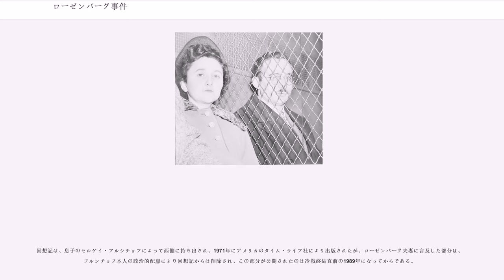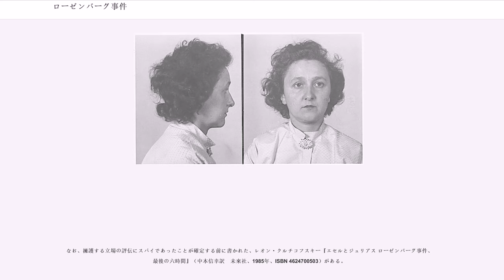ローゼンバーグ事件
ローゼンバーグ事件（ローゼンバーグじけん）は、ドイツ出身の核科学者のクラウス・フックスがスパイ容疑で逮捕されたのが発端となって、冷戦下の1950年にアメリカで発覚した、ソビエト連邦によるスパイ事件。

当時は共産主義を支持するメディアを中心に「冤罪である」としてアメリカ政府に対する批判に使われていたが、ヴェノナ文書でローゼンバーグ夫妻が実際にスパイ活動をおこなっていたことが明らかになった。

第二次世界大戦後の冷戦中の1950年に、アメリカのユダヤ人夫妻ジュリアス・ローゼンバーグとエセル・グリーングラス・ローゼンバーグは、エセルの実弟で第二次世界大戦中はロスアラモスの原爆工場に勤務していたソ連のスパイ・から原爆製造などの機密情報を受け取り、それをソ連に提供した容疑でFBIに逮捕された。

逮捕当時、公式に「証拠」とされるものはグリーングラスの自白のみだった。ローゼンバーグ夫妻は裁判で無実を主張したが、1951年4月5日に死刑判決を受けた。アメリカ政府は「この死刑判決が重すぎる」とする「ガーディアン」紙などの世界のメディアによって厳しく批判されたほか夫妻に同情した支援者によって、西側諸国を中心に助命運動が行われた。

ローゼンバーグ夫妻の冤罪を訴えた著名人には、ジャン＝ポール・サルトル、ジャン・コクトー、アルベルト・アインシュタイン、ロバート・オッペンハイマー、ハロルド・ユーリー、ネルソン・オルグレン、ベルトルト・ブレヒト、ダシール・ハメット、フリーダ・カーロ、ディエゴ・リベラ、パブロ・ピカソ、フリッツ・ラングなどの他に、ピウス12世もいた。

司法側からは「供述すれば死刑にはしない」との取引誘導もあったが、ローゼンバーグ夫妻は供述を拒否し続け、最終的に死刑が執行された。

なお、司法長官室と刑務所間のホットラインが死刑執行まで繋がっており、この状況が刻々と報道されて全世界が注目し、興奮に沸いたが、ローゼンバーグ夫妻は1953年6月19日夜、ニューヨーク州シンシン刑務所において同じ電気椅子で、最初に夫ジュリアスが19時6分に、次に妻エセルが19時16分に、それぞれ処刑された。建国後初のスパイ容疑による民間人の処刑であった。

冷戦が崩壊する1990年代前半までは、この事件は「マッカーシズムと反ユダヤ主義を背景にしたでっち上げである」、「冷戦下のアメリカにおける人権蹂躙の象徴」として、ソ連やソ連から支援を受けたり、左翼思想を持っていた作家や学者などの「文化人」やマスコミによって批判され、取り上げられてきた。

しかし、その一方で、西側に亡命したソ連国家保安委員会（KGB）のエージェント達から育成訓練の課程で「ローゼンバーグ夫妻の功績」が語られていたことを証言する者もおり、諜報組織の世界では夫妻がソ連のエージェントだったことは常識となっており、そこから来る情報から夫妻の立場は完全に潔白だとは言いがたい状況となっていた。

さらに、東西冷戦終結とソ連崩壊後に、1995年まで行われていた旧ソ連の暗号を解読する「ベノナ計画」に対する機密が解除された事で、それまでのアメリカ内部のスパイと旧ソ連の連絡の内容の一部が公開され、ローゼンバーグ夫妻が実際にソ連のスパイであり、アメリカの軍事機密をソ連側に渡していたことが明らかになった。

上記のように、この事件そのものが「でっち上げである」とされ続けていた。しかし、冷戦崩壊後の1995年に「ベノナ計画」についての機密が解除されたことにより、裁判では明らかにされなかった証拠も明らかになり、夫婦共にソ連のスパイであったことが判明している。

妻エセルについては、弟夫婦をソビエトのスパイ組織に夫と共に勧誘している記述が存在するも、国家機密をソ連の工作員に手渡す行動を明確に示唆する記載はなく（だが、夫の行為を知っていたのは明らかである）、死刑となった罪状そのものには関与していなかった可能性も残っている。これに対して、エセルの弟のデイヴィッド・グリーングラスは、「自分の妻を庇うために法廷で偽証して、姉のエセルの罪を重くした」ことを2001年に告白した。なお、グリーングラスを通してジュリアスがソ連に伝えた情報の質については、より中枢に近い立場にいたフックスと比較するとかなり劣ったものであり、他にも複数いたソ連のエージェントの中では際だったものではなかった...